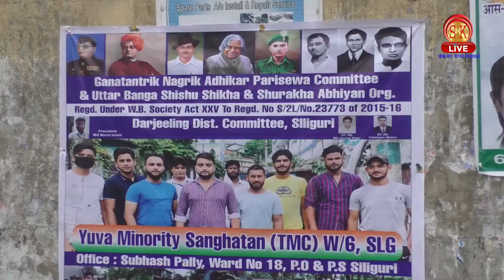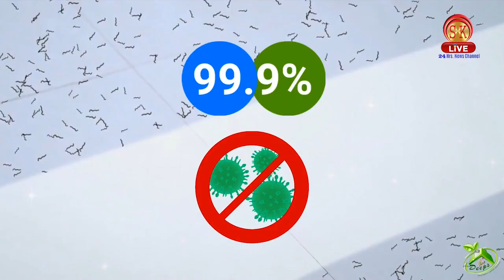सिलीगुड़ी के ६ नंबर वार्ड युवा कमिटी द्वारा फ़ूड डिस्ट्रीब्यूशन